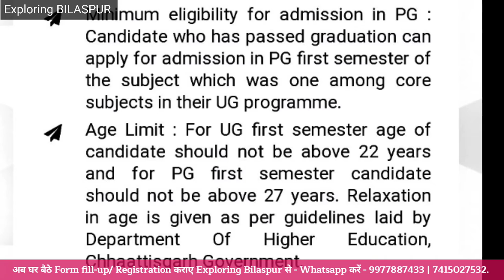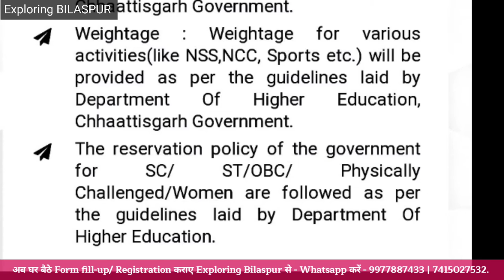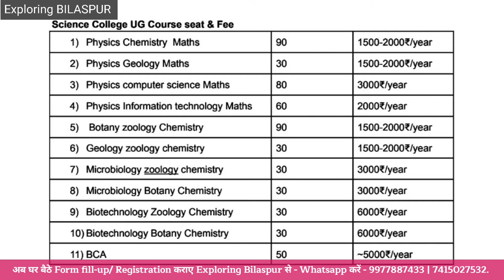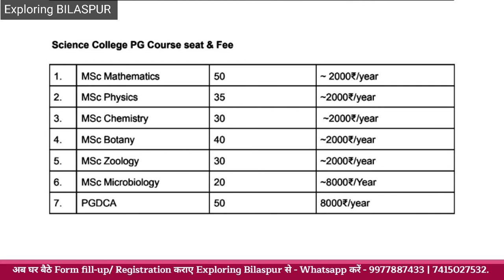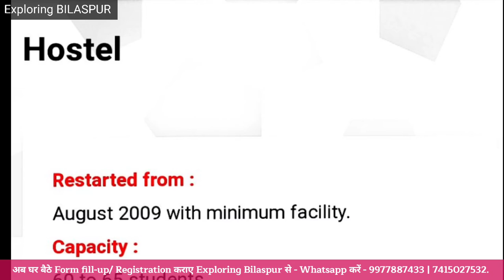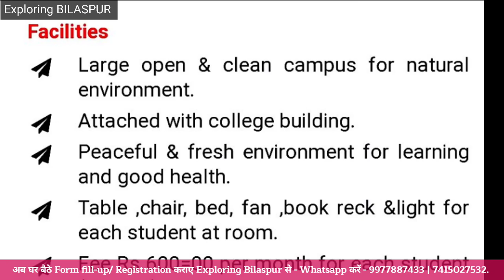Science College UG & PG Courses Seat Fees Eligibility & Hostel Full details| Admission 2022- 23